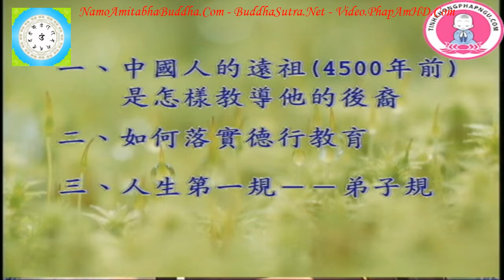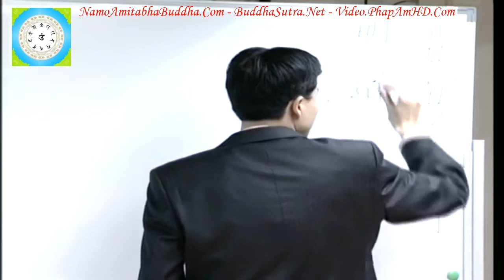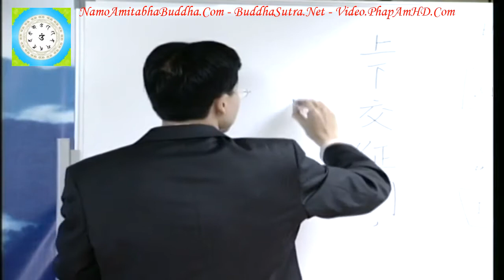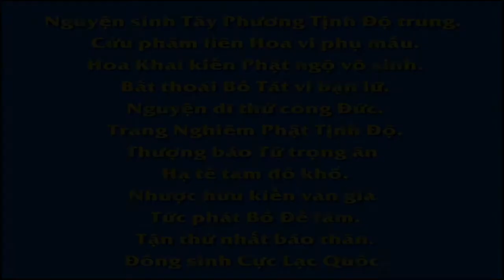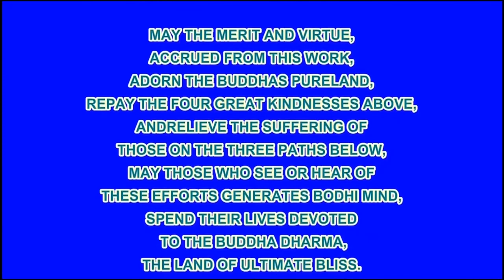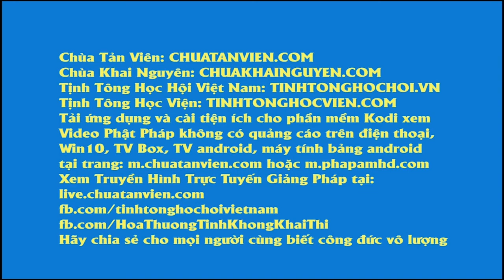Tập 37, Làm Thế Nào Để Trở Thành Một Người Tốt Chân Thật Đúng Như Pháp, Thầy Giáo Thái Lễ Húc